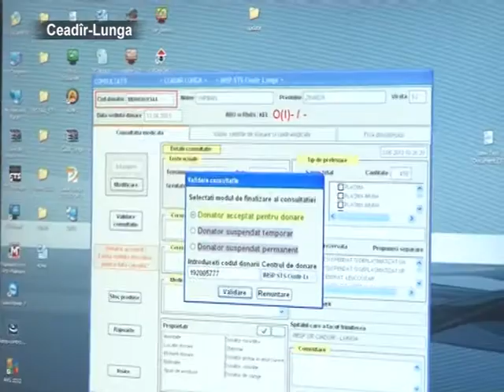К Всемирному дню доноров врачи Ч-лунги ожидали больше желающих